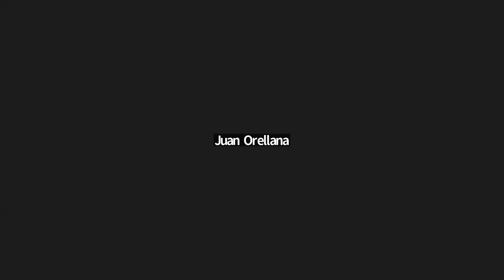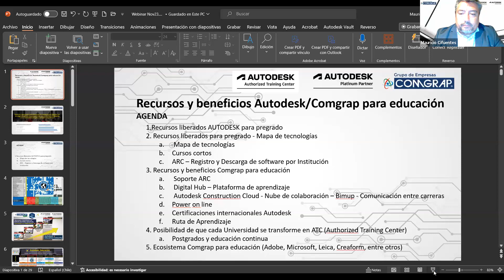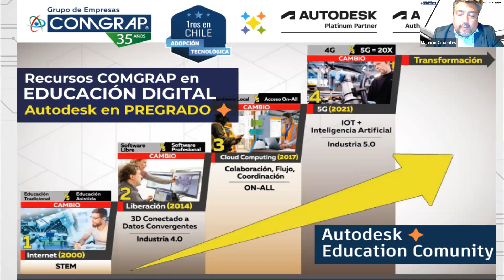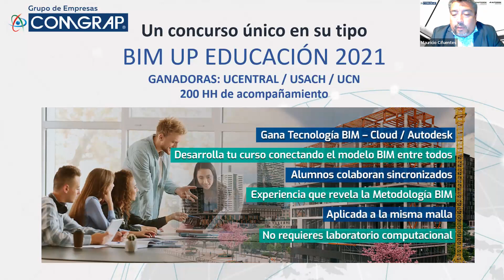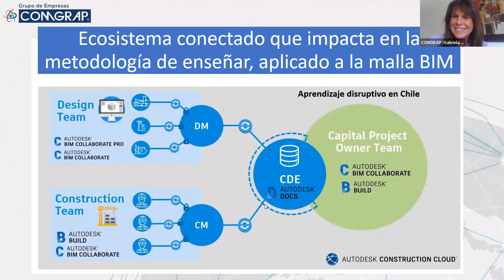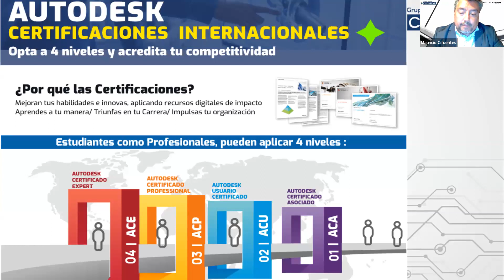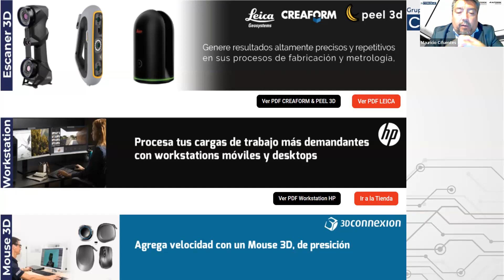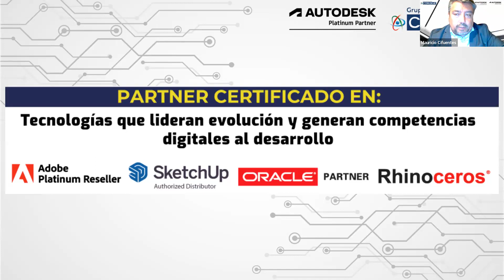Recursos y beneficios COMGRAP - Autodesk para educación superior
En Comgrap, estamos comprometidos a inspirarlo y capacitarlo para que adquiera las habilidades, las experiencias prácticas y las credenciales que necesita para ayudar a las generaciones de profesionales a inspirarse y a experimentar sus ideas antes de hacerlas realidad.

📖Revisa nuestros cursos online y rutas de aprendizaje en nuestra plataforma de formación.
📌 No olvides apoyarnos con un like y dejando tu comentario.